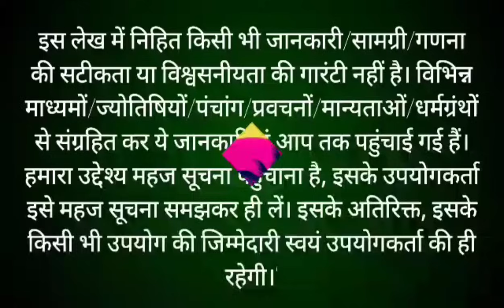भादो मास कथा - अध्याय 23 || Bhado Maas Ki Katha Day 23 || Bhado mahatmya adhyay 23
भादो मास कथा - अध्याय 23 || bhado Maas Ki Katha Day 23 || bhado Maas ki katha भादो मास सावन अधिक मास की पूर्णिमा से आरंभ हो जाता है। हिंदू कैलेंडर के अनुसार 12 महीनों में भादो मास सबसे अधिक महत्वपूर्ण मास है। यह मास विष्णु कृष्ण को अत्यंत प्रिय है। इस मास में भगवान श्री कृष्णा जी की पूजा करने से कृष्ण भगवान प्रसन्न हो जाते हैं। भादो मास में पूजा के कुछ नियम हैं, यदि इनमें से एक भी नियम का पालन पूरी श्रद्धा से किया जाए, तो अनंत फलों की प्राप्ति होती है। आइए जानते हैं भादो मास की कथा bhado month begins on the full moon of sawan adhik month. Bhado month is the most important month in 12 months according to Hindu calendar. This month is very dear to Lord krishan. In this month, Lord krishna is pleased by worshiping Lord Shri Hari Vishniu. There are some rules of worship in bhado month, if any one of these rules are followed with full devotion, then eternal fruits are attained. Let's know the rules of bhado month through this video bhado Maas ke Niyam. This video also shows bhado maas ki katha.